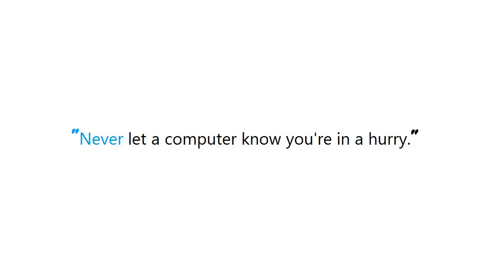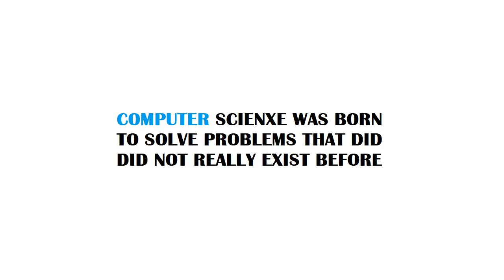PYTHON : Java "Virtual Machine" vs. Python "Interpreter" parlance?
PYTHON:JavaVirtualMachinevsPythonInterpreterparlance? PYTHON #: Java #"Virtual Machine" vs. Python #"Interpreter" parlance?

Guide : [ PYTHON : Java "Virtual Machine" vs. Python "Interpreter" parlance? ]